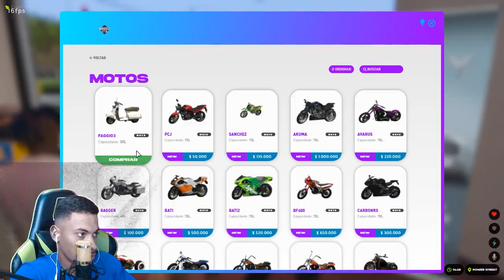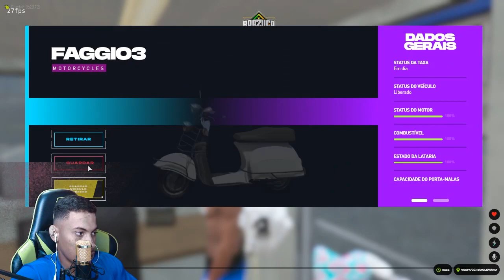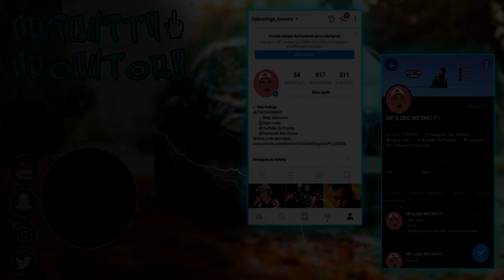ACHEI GABRIEL MONTEIRO NO GTA RP! (BRAZUCA CITY RP) EP.09